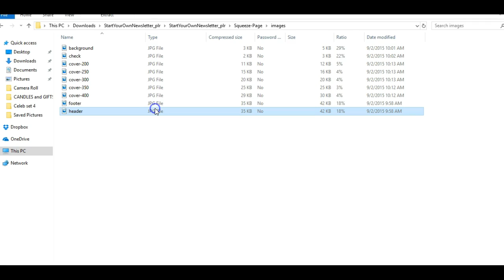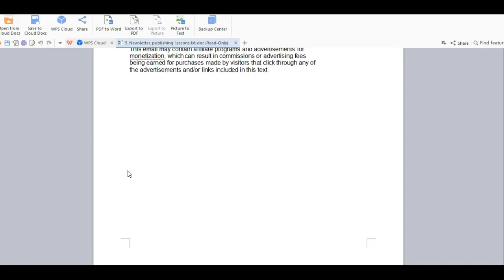Starting Your Own Newsletter-The Wholesale PLR Store Preview